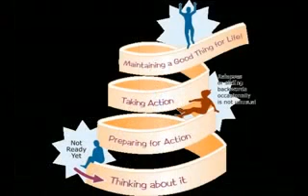Breakthrough Power - Zero Point Energy Conference 2008 2/8